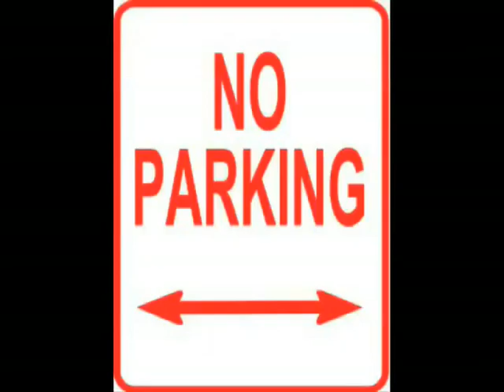Primal Atlanta December 4th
A look at Primal Atlanta December 4th